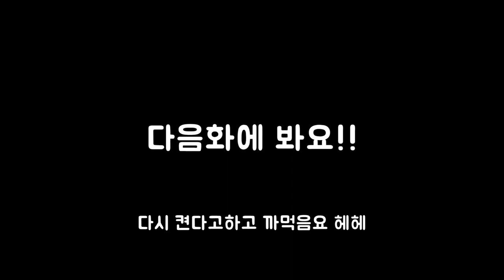15화 몇년만에 후속작이 나온모드 1편부터 가즈아!! (엘더스크롤5 스카이림 리그모어)